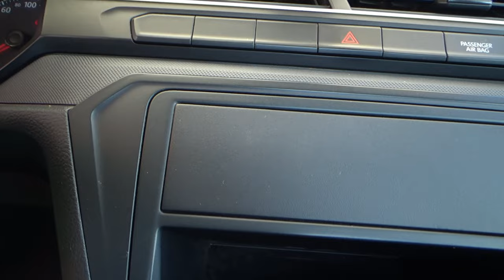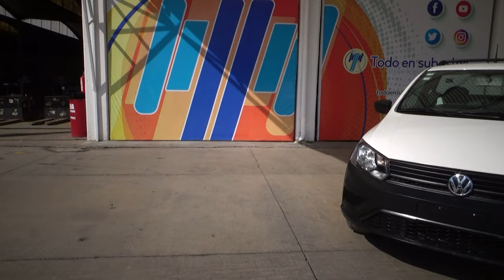Volkswagen / Saveiro / 2020 - 11243